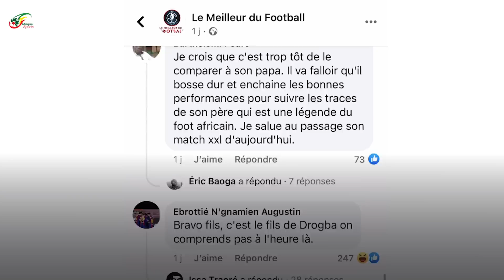Etienne Eto’o cartonne avec le Cameroun, Isaac Drogba sous pression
Va-t-on avoir droit à un duel Eto’o vs Drogba version 2 ?. C’est en tout cas tout le bien que les fans du football souhaitent aux jeunes fils des deux plus grandes légendes de l’histoire du football africain et mondial, Samuel Eto’o et Didier Drogba. Deux redoutables buteurs qui ont fièrement porté les couleurs de leur nation au plus haut sommet des épopées du continent mère.